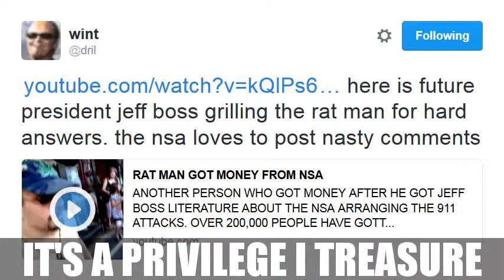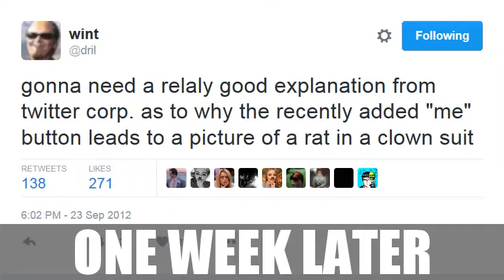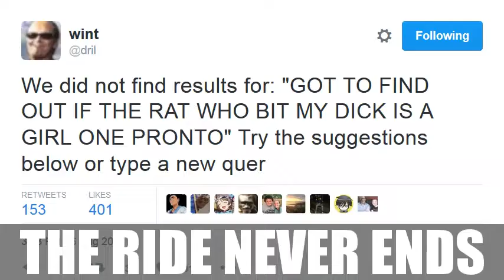LET'S STREAM BAD RATS SHOW 32: ENDURANCE (AKA: BUBBLE BOBBLE BUBBLE BOBBLE BUBBLE BOBBLE)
BAD RATS SHOW WILL NOT GO GENTLE INTO THE GOOD NIGHT.